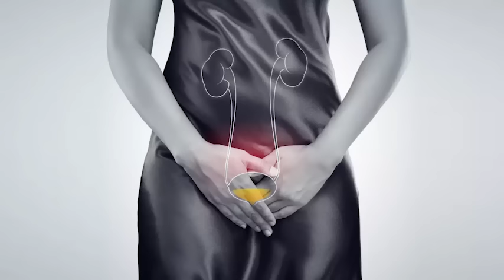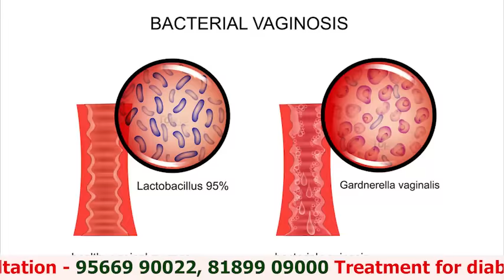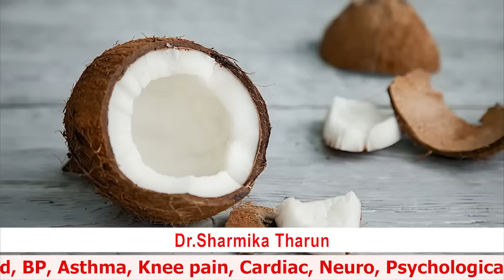DANGER OF WHITE DISCHARGE. HERE IN FOOD CHART! | Dr.Sharmika Tharun